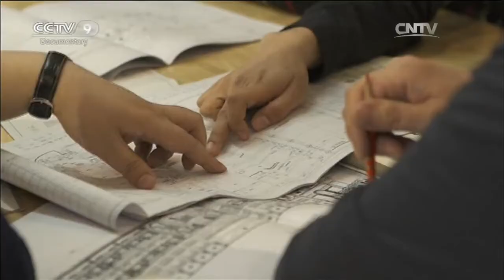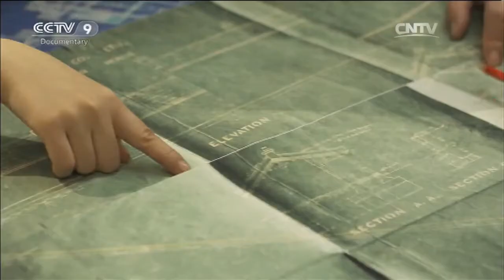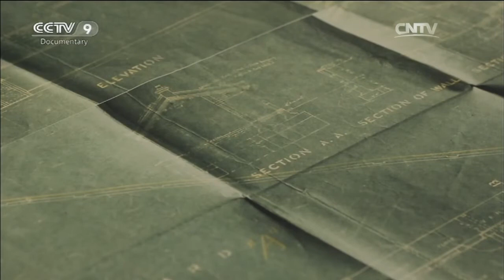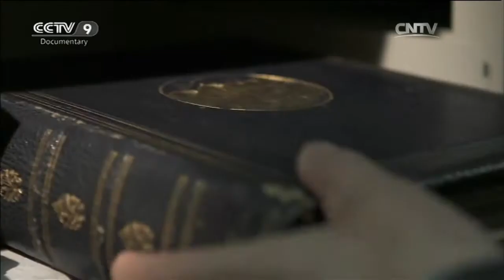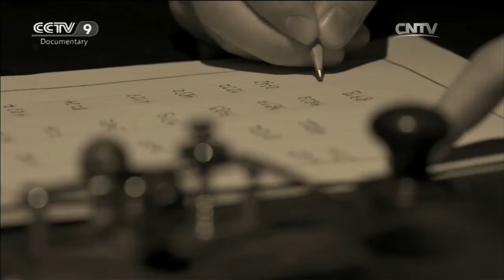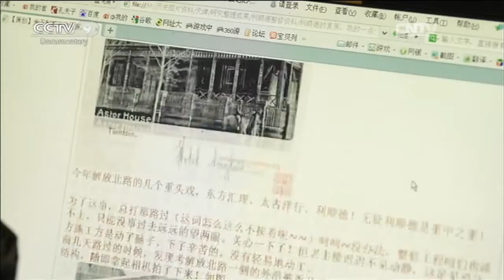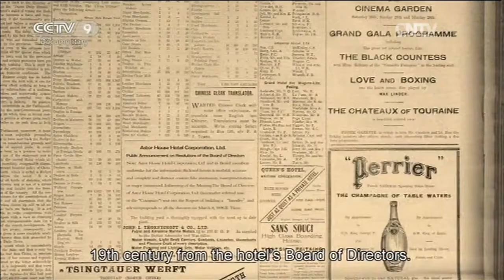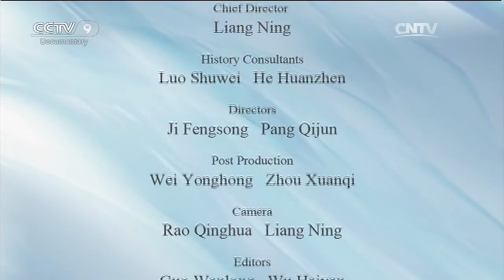The Story of Astor Hotel Part 1 | China Documentary